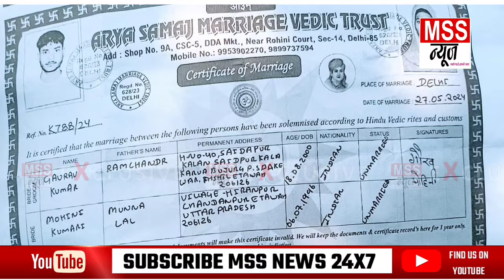घर से भागी महिला ने प्रेमी से की शादी फिर पहले पति के पास पहुंची.. - Etawah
MSS न्यूज़

इटावा यूपी

घर से भागी महिला ने प्रेमी से की शादी फिर पहले पति के पास पहुंची..

यहां पुलिस ने ताला तोड़कर बिना परिजन के मर्जी से घर में कराया प्रवेश..

 जनपद-इटावा के इकदिल थाना के अंतर्गत क्षेत्र हिरनपुर गांव में महिला अपने प्रेमी के साथ घर से भागकर कोर्ट मैरिज कराकर शादी कर ली थी।

पीड़ित पति ने पुलिस प्रशासन से न्याय की गुहार लगाई लेकिन कुछ महीने बाद भागी हुई महिला ने एवं उसके परिजनों ने चौकी में पुलिस से सांठगांठ कर महिला के साथ गांव पहुंची । जहां घर पर ताला लगा हुआ था लेकिन पुलिस ने जबरन ताला तोड़कर घर मे प्रवेश करा दिया।

 वही पीड़ित पति के भाई ने बताया कि पुलिस ने मुझे चौकी बुलाकर जबरन भाई की पत्नी को घर मे रखने के लिए दबाब बनाया पीड़ित ने बताया कि महिला ने कोर्ट में प्रेमी के मिलकर शादी कर ली है।

जिसके हमारे पास प्रमाण है लेकिन पुलिस अपने मनमर्जी से काम करती दिखाई दे रही है, हमारा कोर्ट में मुकद्दमा चल रहा है फिर पुलिस भागी हुई महिला को ताला तोड़कर घर मे कैसे प्रवेश कर सकती है ।

 वही पीड़ित परिवार ने बताया भागी हुई महिला हमारे साथ कभी भी घटना कर सकती है, क्या इस घटना की पुलिस जिम्मेदार होगी ।